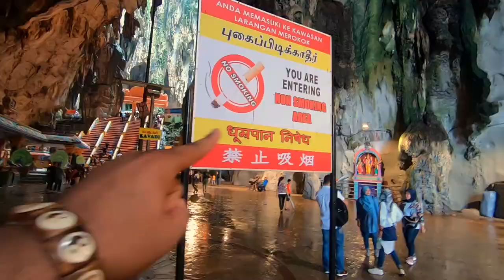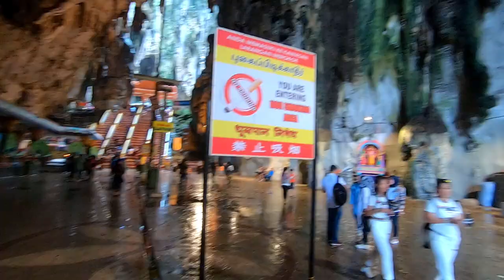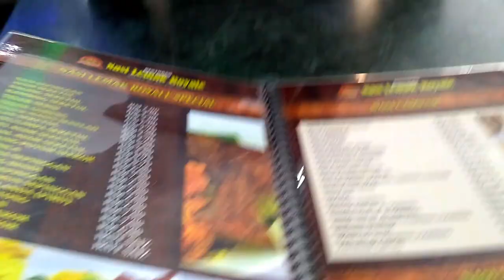This FRUIT is banned🚫 in flights! I ate it🤢 | TEMPLE IN MALAYSIA | BATU CAVES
Hello everyone,
In this video you will get to know about THE world's worst smelling fruit - DURIAN and my experience after eating it ... And you see a famous temple in Malaysia known as BATU CAVES. After that i met with a friend.